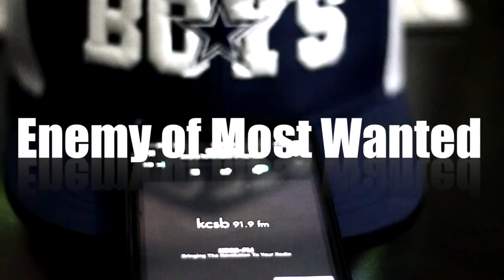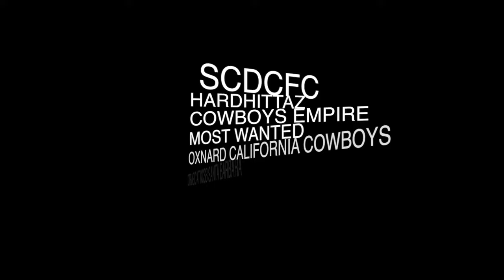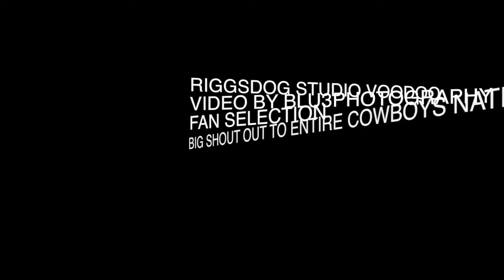"COWBOYS NEVER BACK DOWN"ENEMY ,BIG POPS,THE REAL COLD 187 BIG HUTCH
DALLAS COWBOYS NEWEST HIT WRITTEN AND RECORDED BY THE CALIFORNIA COWBOYS